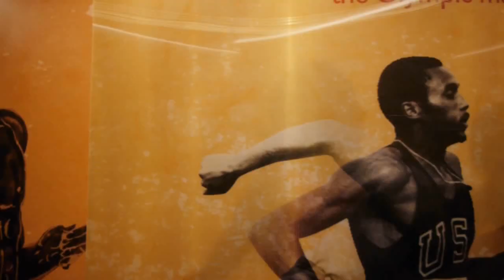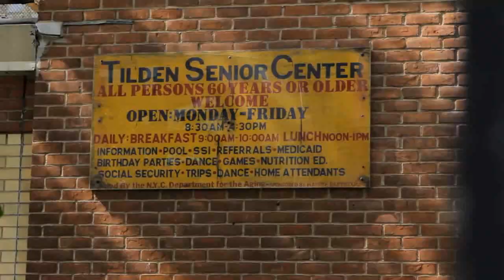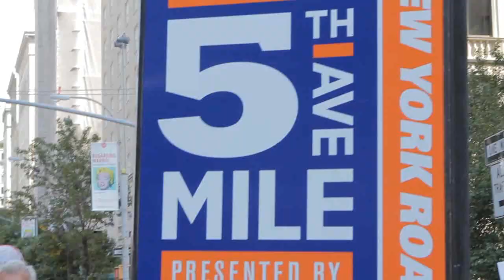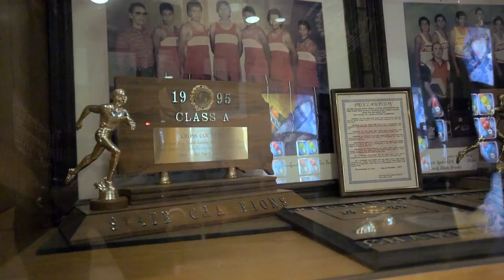On The Run Episode 1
On the Run is a weekly running lifestyle show. Each webisode gives insider access to pro athletes and inspirational local heroes, as well as news about community running programs and the running industry. With our weekly host, national journalist and blogger Karla Bruning, you can explore the lives of runners with behind-the-scenes stories, coaching and training tips, and exclusive interviews. In the weeks leaading up to the ING New York City Marathon, you'll get to know the world-class athletes on a human level, and learn about some of the dedicated charity runners who are raising money for worthy causes. On the Run gives you the keys to successful running—it's a must-see for runners of all ages and abilities. Catch it on Wednesdays at 8:00 p.m.!